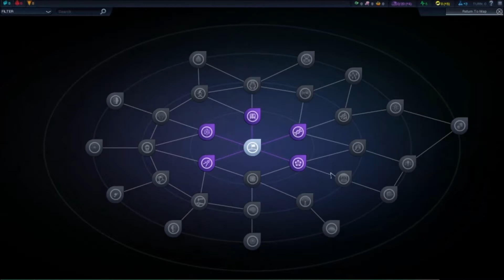Welcome To Garrett: Civilization: Beyond Earth: Part 1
Part 1 in the new Civilization: Beyond Earth Lets Play! In this one, we go to my planet! No, seriously, its my planet.